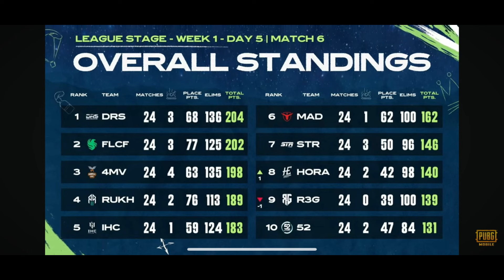PMSL CSA first week #1 team DRS?😱 Reaction Rulz &4kgaming&cr7horaa&ansh ❤️